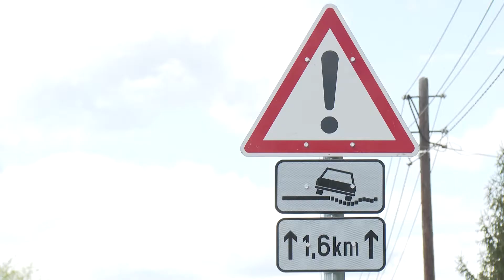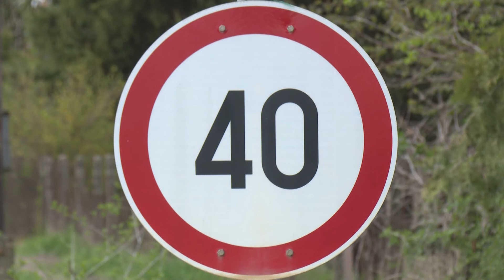Kiszélesíthetik a Nyíri út folytatását